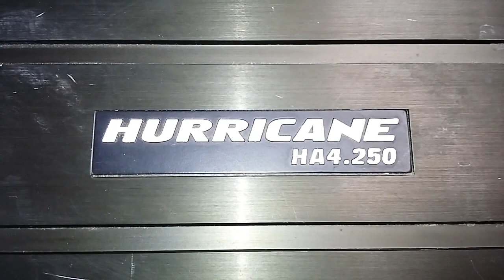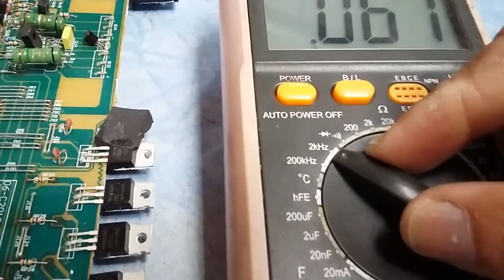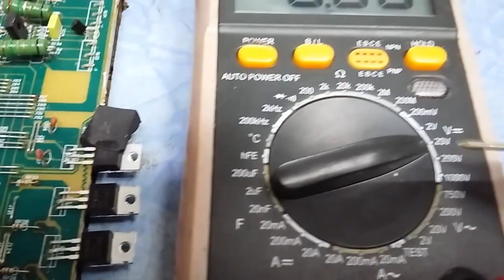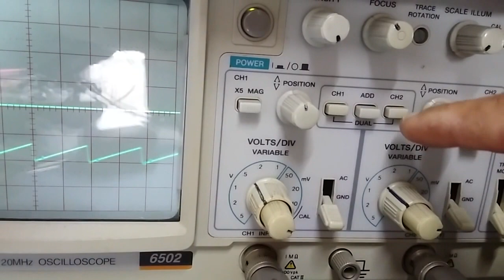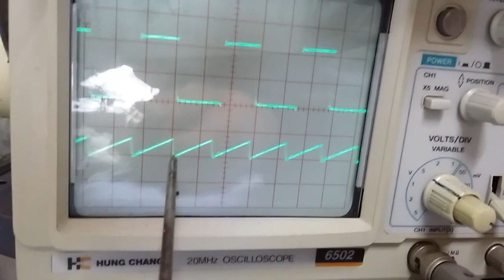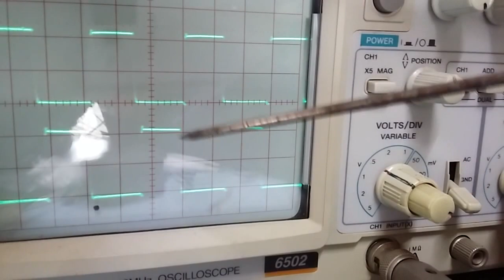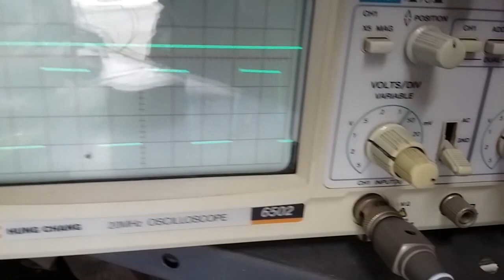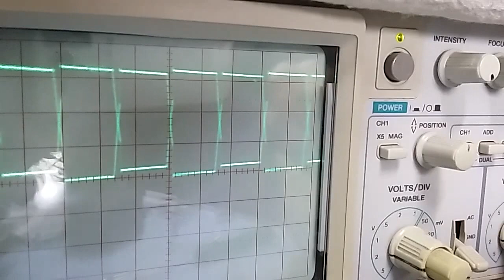Hurricane HA4.250 fonte alterada, mais análise com osciloscópio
Módulo entrando em proteção, com fonte e frequência altas.